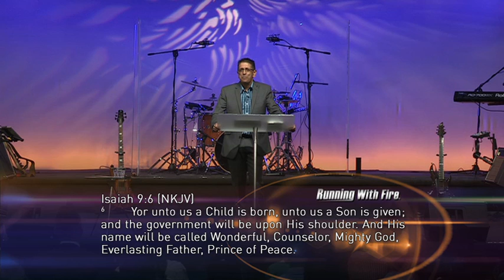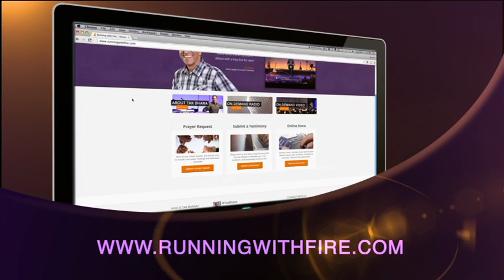Amazing Prophecies of Jesus Birth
We are celebrating the greatest event in the world. This week on Running With Fire, Tak Bhana talks about this very special time of the year Christmas. When the angels announce the birth of Jesus Christ. They said these wonderful words unto us is born this day in the city of David a saviour who is Christ the Lord. This was the greatest singular moment in the history of the world when God himself entered into life on earth became a man took on the form of flesh was led to the cross where he will suffer and die. He would die for the salvation of mankind, He would die for yours and mine salvation. Pray that this Christmas you will be more aware of Jesus and what He has done for you and me then ever before.